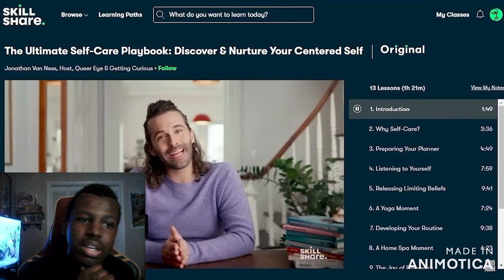TWICE RETURNS/ MHA CHAPTER 374 REACTION!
ARE YOU KIDDING ME HE STILL ALIVE!